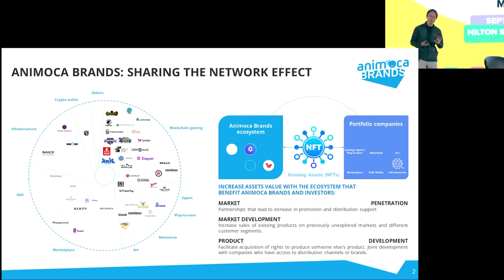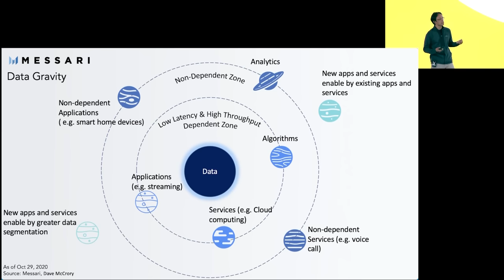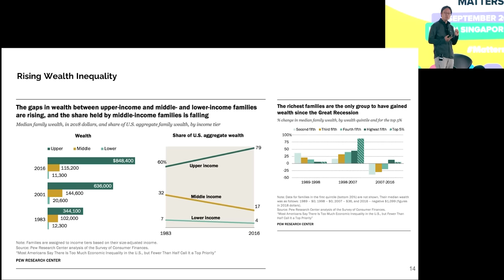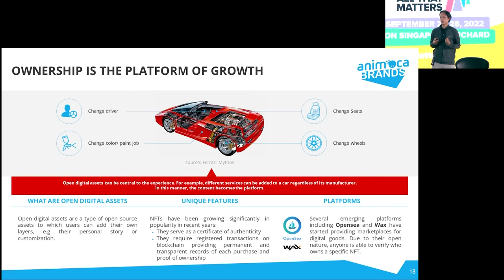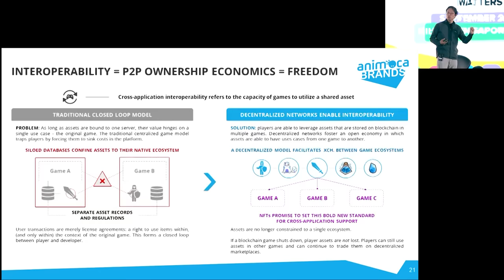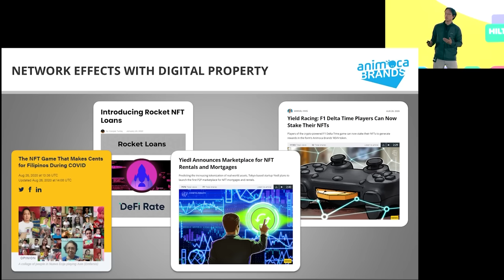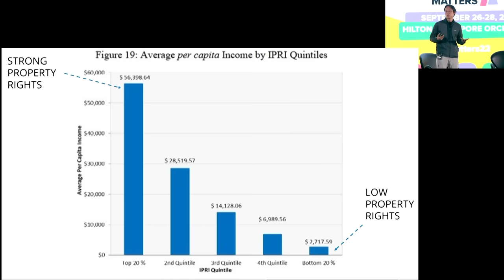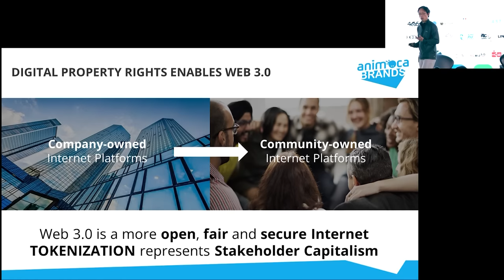What Matters To Animoca Brands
ALL THAT MATTERS 2022 | Animoca’s vision is to “drive digital property rights via NFTs and gaming to build the open metaverse”. Let’s meet the Executive Chairman and get his vision on the future of the Metaverse.

Featuring:
Yat Siu, Co-Founder and Executive Chairman, Animoca Brands

All That Matters, Asia’s premiere ‘Business 2 Business 2 Fan’ event experience and gateway to the Asian Sports, Media and Entertainment industry is a conference by day and music festival by night bringing together world class speakers with more than 2,000 senior executives from the world of Web3, Music, Sports, Gaming, Digital and Marketing.

JOIN OUR MAILING LIST | Curated music, sports, media, digital, gaming and entertainment industry news from Asia Pacific straight to your inbox every Friday